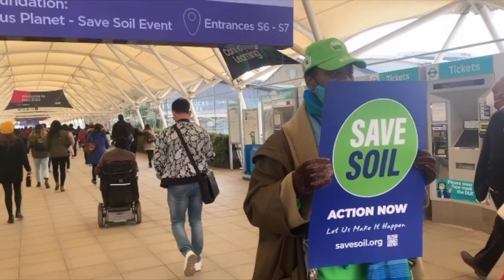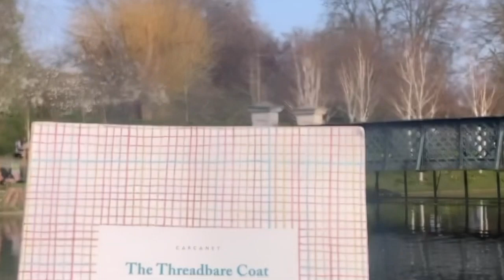London Spring Diaries | Kit Harington, Sadhguru, Regent's Park, Hyde Park | Mariah Cristina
Hi! Thanks for tuning in to my video 🌸

It has been an amazing week so far and believe me, spring is lovely in London! Sharing you my diaries and a bit of life updates so I hope you'll like it! Enjoy 🌷